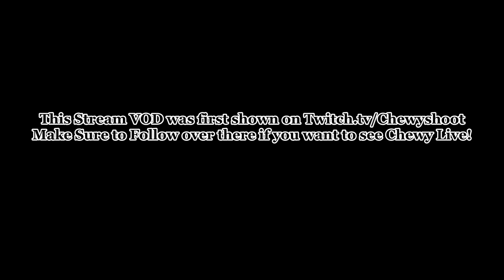Declaring our Independence! [EU4 1.30] Cotton Kandy #1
Chewy rampages in India going for the 'Cotton Kandy' 'Buddhist Strikes Back' and 'Land of the Eastern Jade' achievements.